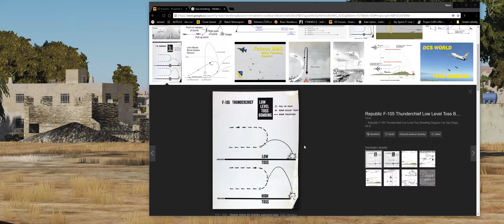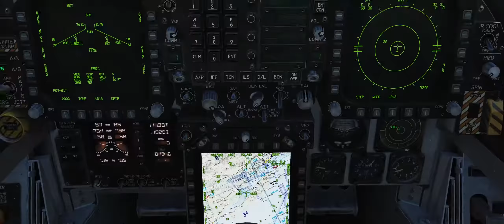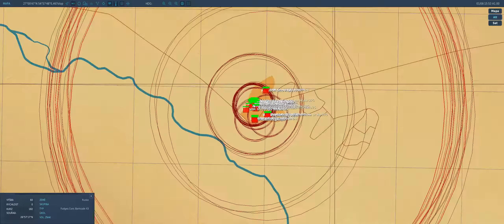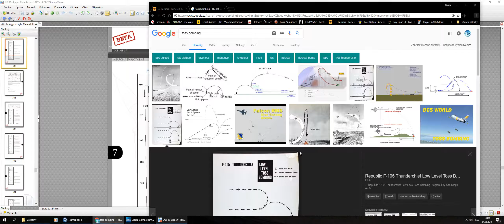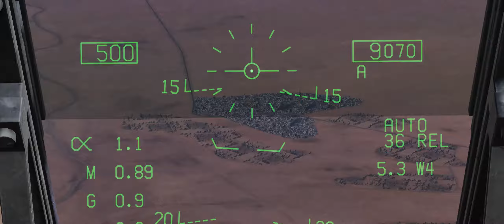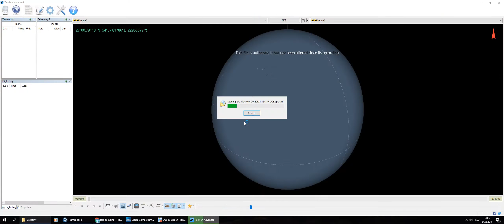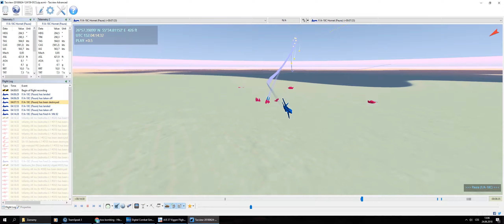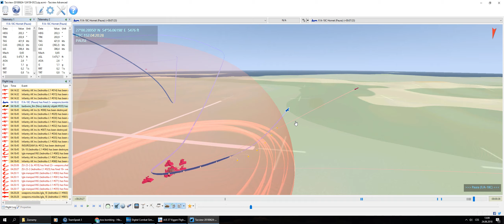CZ DCS F/A-18C Hornet výcvik - 8. A/G Technika PUP-UP a DIVE TOSS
Bombardování technikou Pup-up a Dive Toss(Loft) na bráněné cíle.